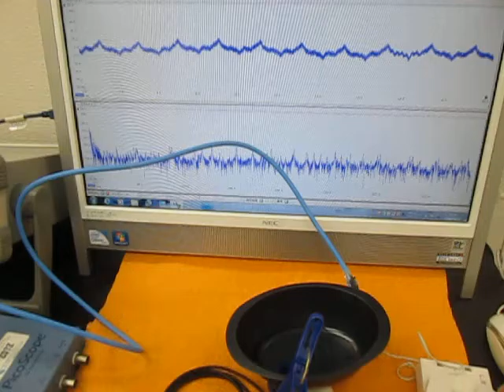‹樹脂・プラスチック›を利用した超音波技術